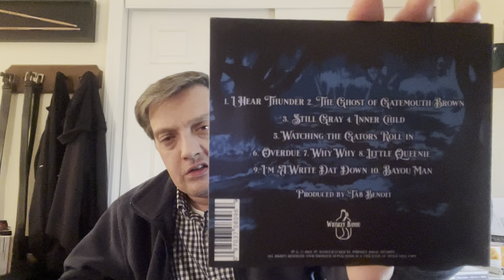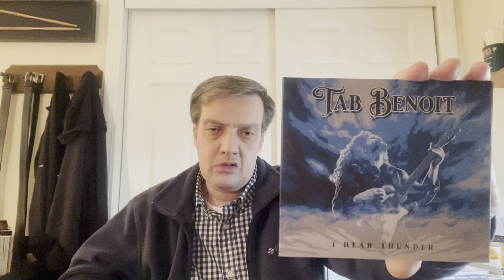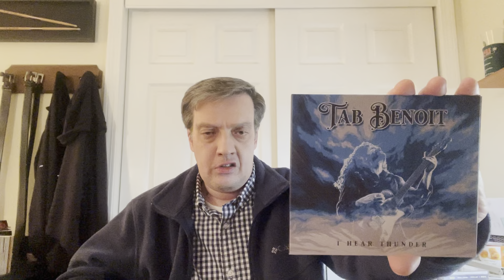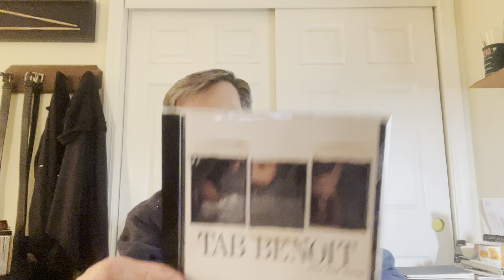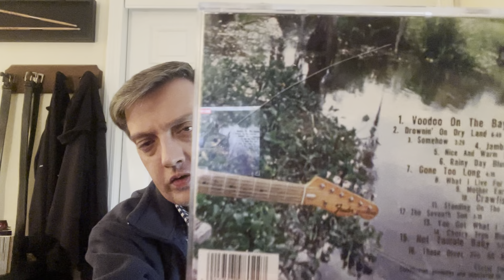Friday Firsts EP 23: Tab Benoit